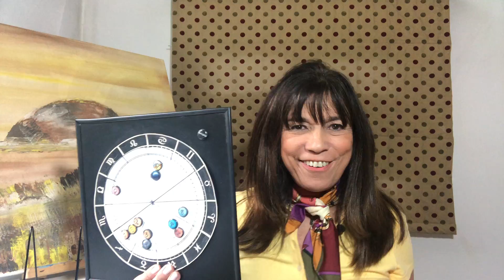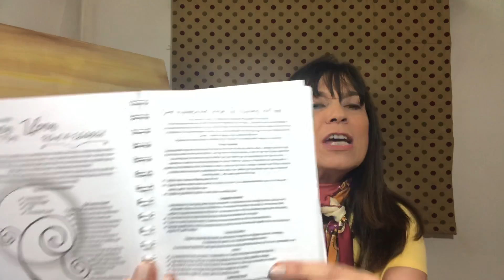Pronóstico Astrológico para Diciembre para Escorpio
Pronóstico Astrológico para Diciembre para Ascendente Escorpio

Llegamos a fin de año y nos encontramos con el mes de Diciembre que nos trae Alegría y una Luna Nueva en Sagitario que nos conecta con la alegría y el optimismo

Podés ver el Resumen General de Diciembre haciendo click Acá

Para ver el video de la Luna Nueva en Sagitario hace click Aca

Podés comprar la Clase de la Luna Nueva en Sagitario haciendo click Acá

Podés escuchar todos los pronósticos para los Ascendentes haciendo click Aca

Luego en el transcurso de las semanas podrás ver las energías que nos depara el universo semana a semana ya que subo un video por semana.